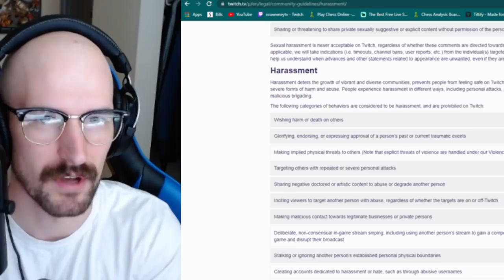POV: you are the twitch mod who didn't ban the BotezLive sisters for biting each other